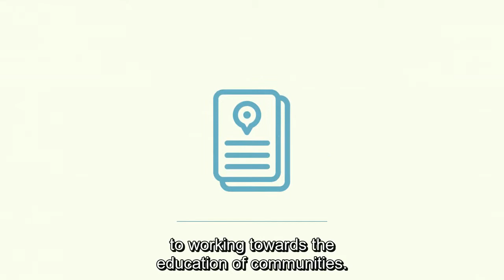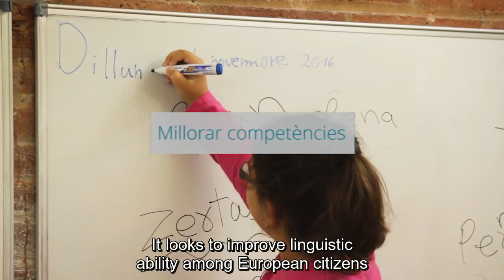Koinos Project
Koinos is a European Erasmus + project. Using cooperation between higher-education associations, it aims to highlight how intercultural plurilingual education strengthens and enables social cohesion to make citizens more involved, critical and responsible. Take part in